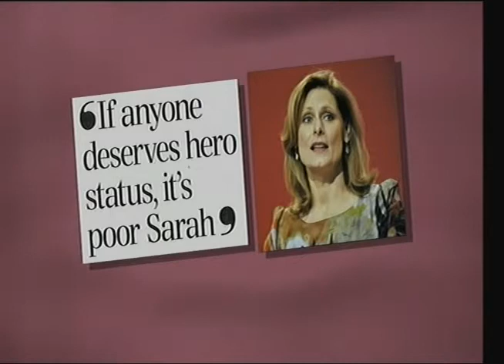Loose Women: Carol's Favourite Moment & Heroes (02-10-09)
Loose ladies Kate Thornton, Lesley Garrett, Carol McGiffin & Sherrie Hewson